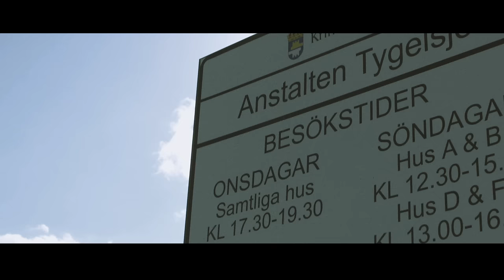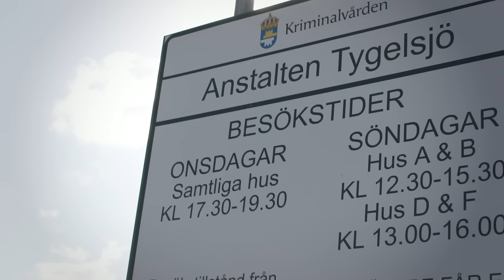Testar maten i ett svenskt fängelse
Vad äter man i ett fängelse i Sverige? Jag åkte ned till Tygelsjöanstalten och testade maten med deras underbara kock Stuart.

Fotograf: Filip Meneses
Tack till Petter "Peps" Svensson